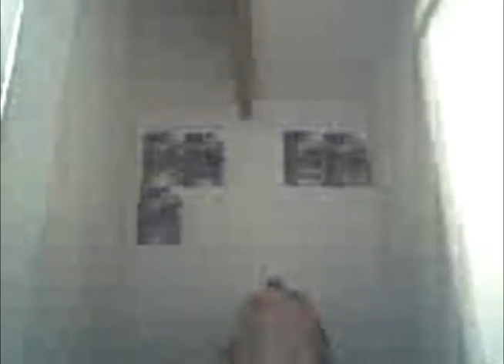Being a Retard 453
after talking about nonsense and spilling milk on myself I ride my bike around